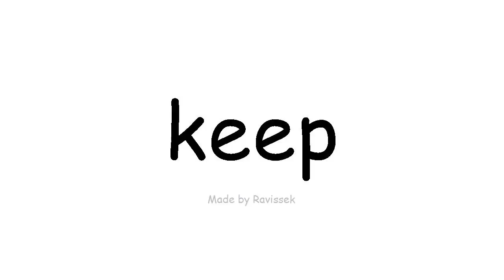Argibide English mantentzeko